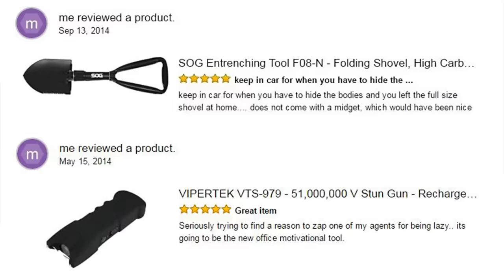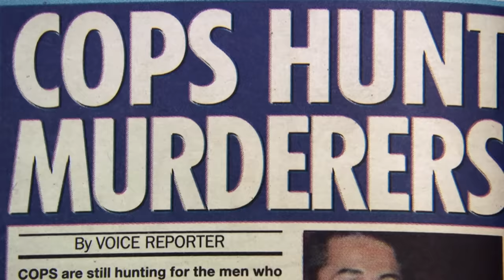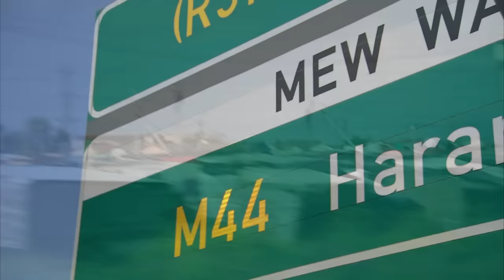The Amazon Review Killer - The Chilling Crimes of Narcissist Serial Killer Todd Kohlhepp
PRODUCTS USED:
NAILS

BROWS
Benefit Precisely My Brow Eyebrow Pencil in Warm Deep Brown

ColourPop Set On Sapphire quad
e.l.f. Putty Eye Primer in Black
Too Faced K*IIer Liner in K*IIer Sapphire
Hourglass Caution Extreme Lash Mascara
Ardell Lashes Faux Mink Wispies

FACE
VIEVE Skin Nova
Colourpop No Filter Foundation in Fair 15 mixed with L'Oreal True Match Nude Plumping Tinted Serum in 5-6 Medium Tan
Milk Makeup Matte Bronzer in Baked
L.A. Girl PRO.conceal HD High Definition Concealer in Porcelain
Rare Beauty Soft Pinch Liquid Blush in Bliss mixed with Encourage

Huda Beauty Creme Lipstick in Angel